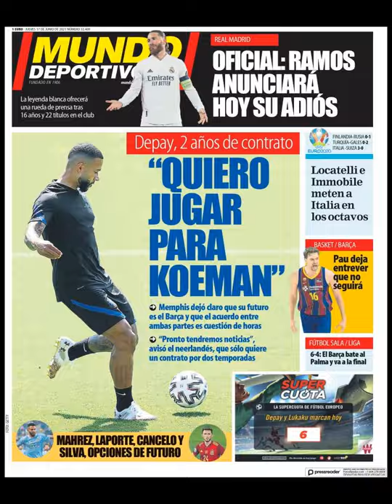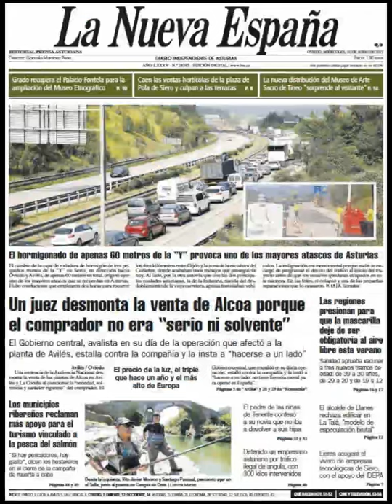Noticias Jueves 17 Junio 2021 Principales Titulares Portadas Diarios Periódicos España Spain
Principales Titulares de Noticias en Portadas Diarios Periódicos Españoles del Jueves 17 de Junio de 2021 ¿Que le Parecio este día?